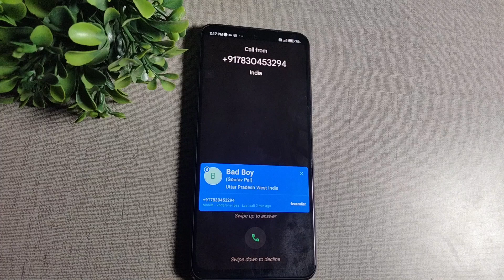redmi Note 11 pro incoming call First impression